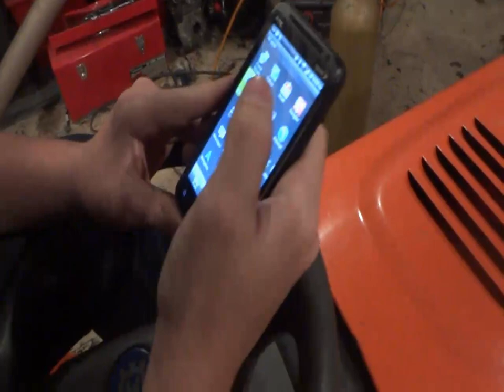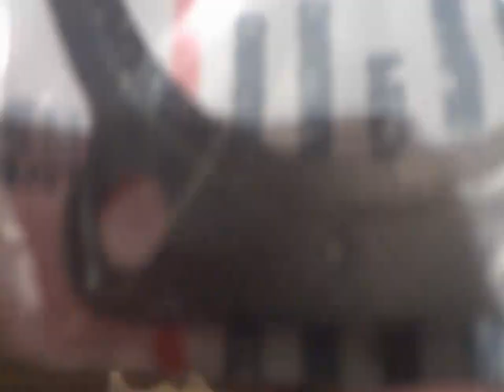welding up some pipes and first test for the racer